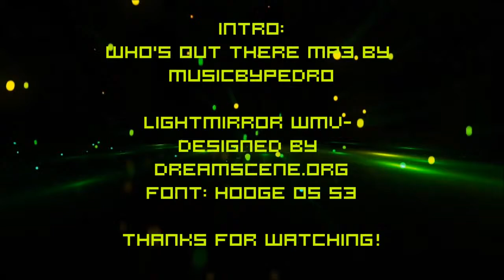GTA LCS Radio DubStep Pack by Rockets aka ArtemRomanov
[PSP] GTA LCS - 24 fps - mid SH + HDR + BL +TM + TC - FXAA Tool Hg4 + RemoteJoyLite 0.20a